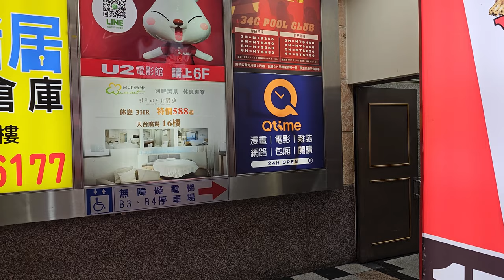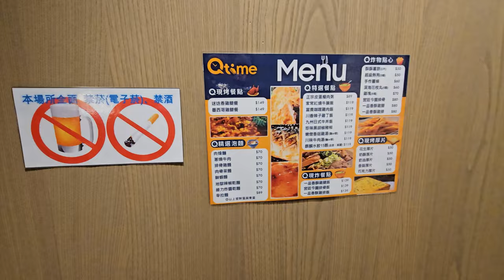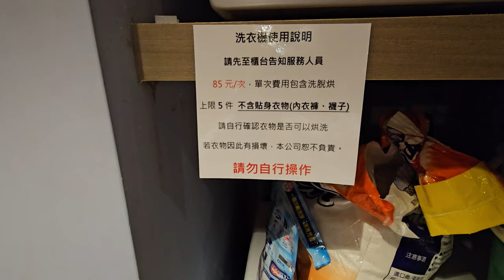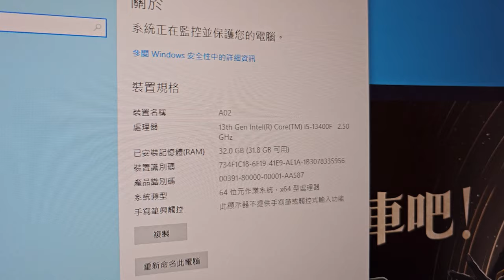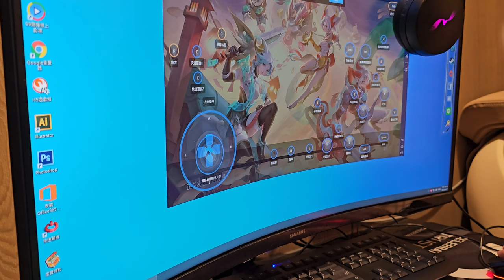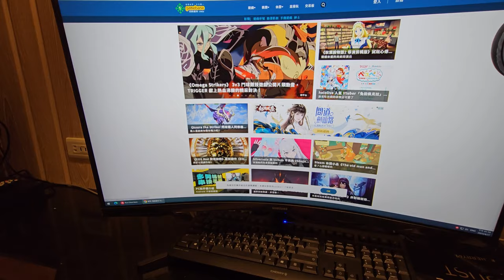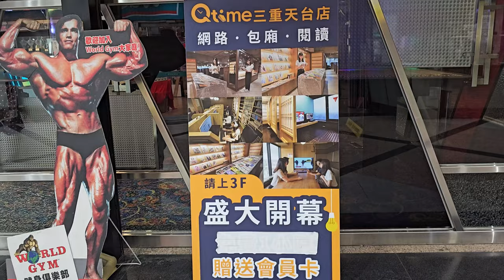First Time Visiting An Internet Cafe In Taiwan!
In this video, we're going to try out an internet cafe in Taiwan for the first time!   Internet cafes in Taiwan offer a unique experience, perfect for students and tourists looking for a place to hang out or even stay overnight.